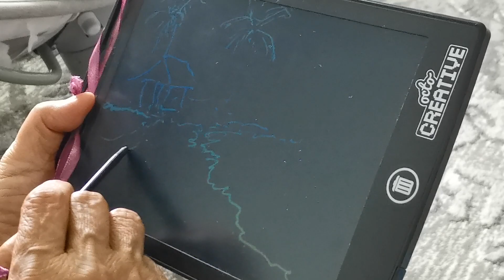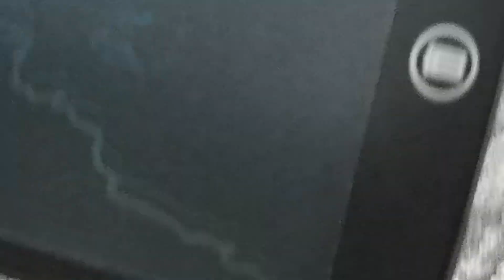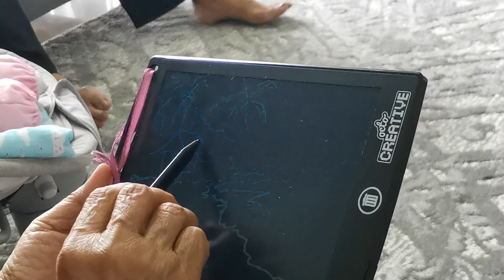Mama masih boleh melukis, walaupun umur 85 tahun